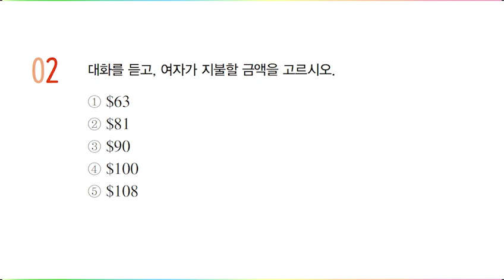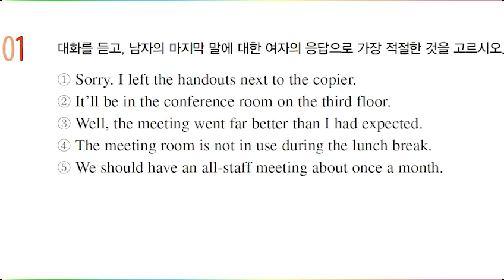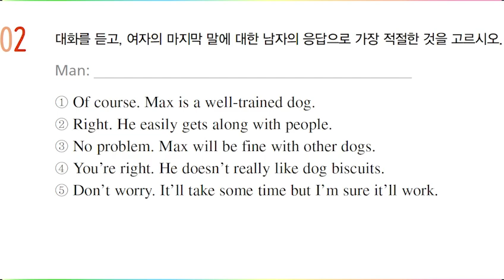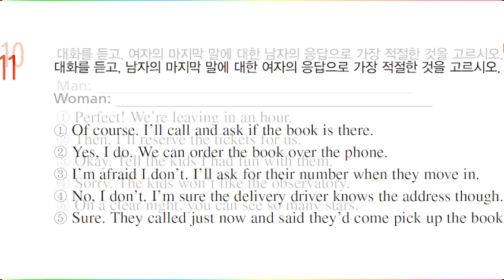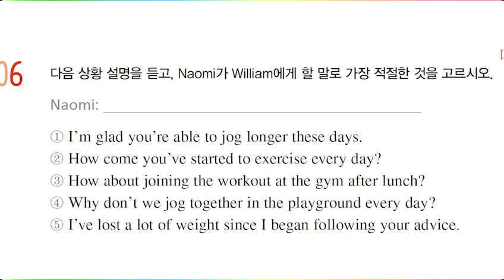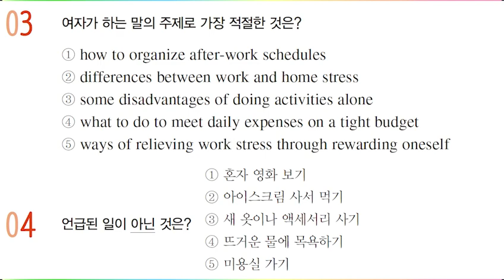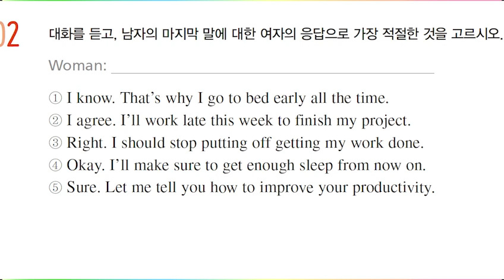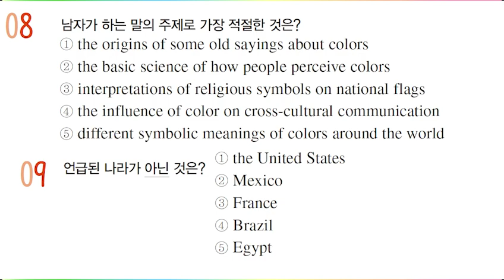2023학년,수능특강,영어듣기 문제 13강~18강, 잠자면서 듣는, 대입영어 오디오, 영어말하기,대화식영어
2023학년,수능특강,영어듣기 13강~18강, 잠자면서 듣는, 대입영어 오디오, 영어말하기,대화식영어
()시간을 클릭하시면 원하는단원으로 넘어갑니다.
2023학년 수능특강 영어듣기 13강(00:09) 유형 심화 2 대본 및 정답
2023학년 수능특강 영어듣기 14강(10:24) 짧은 대화의 응답 대본 및 정답
2023학년 수능특강 영어듣기 15강(16:32) 긴 대화의 응답 대본 및 정답
2023학년 수능특강 영어듣기 16강(31:15) 상황에 적절한 말 대본 및 정답
2023학년 수능특강 영어듣기 17강(38:04) 복합 이해 대본 및 정답
2023학년 수능특강 영어듣기 18강(53:32) 유형 심화 3 대본 및 정답